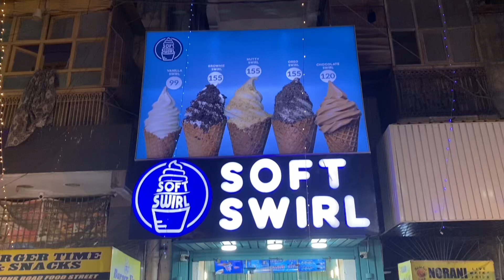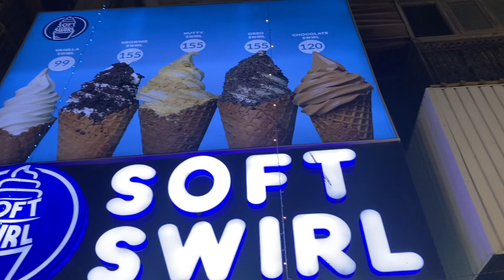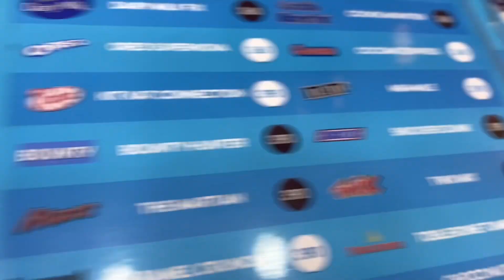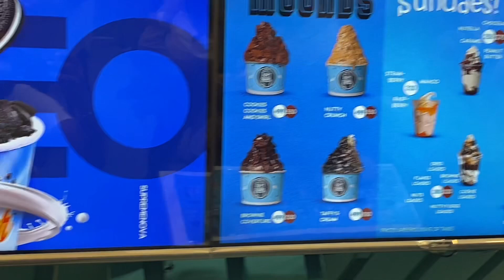Ice cream king in banus road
Ice cream ka king#bunasroad pe icecream asi

Dil kare bohat sari khao aur itne kum rate me

Itne pyari ha